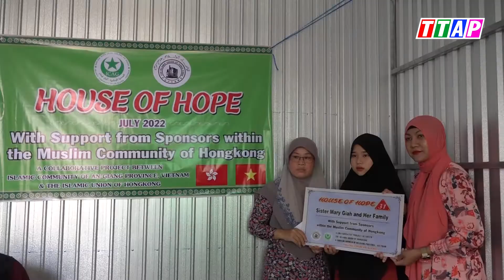Bàn giao Nhà Đại đoàn kết cho hộ dân tộc Chăm xã Vĩnh Trường